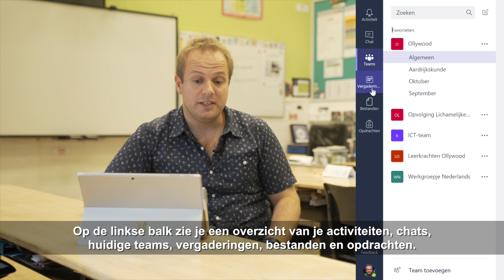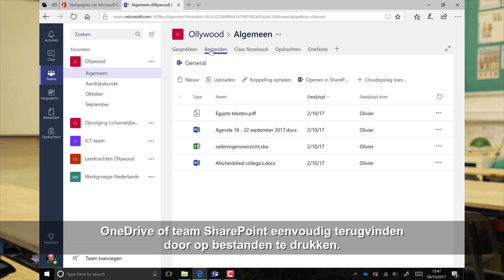Introductie tot Microsoft Teams